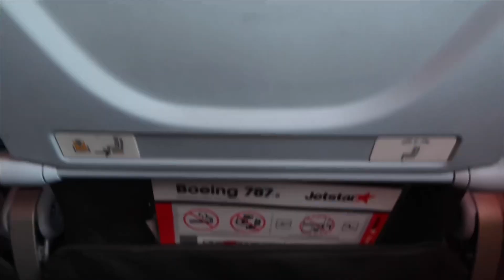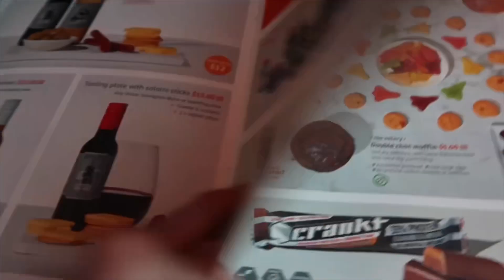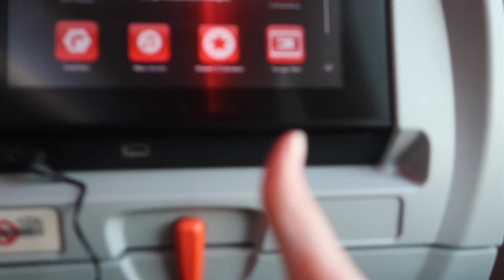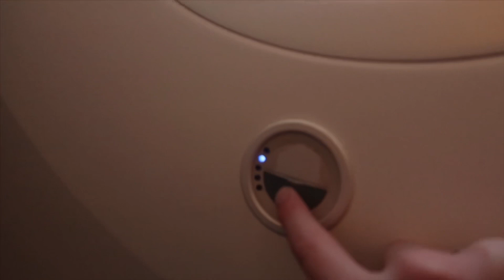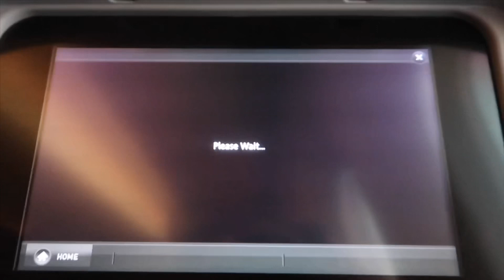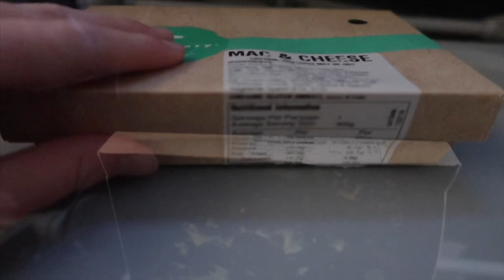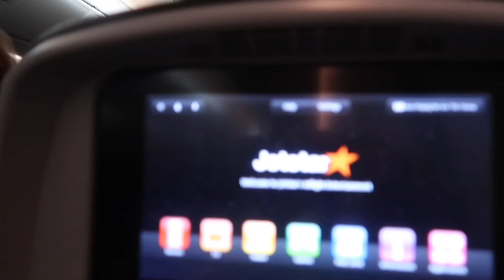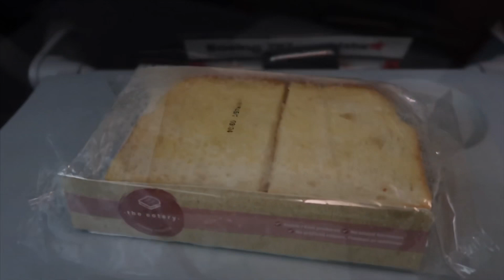Jetstar 787 Dreamliner Economy Sydney to Honolulu review! Airline & aviation guide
Jetstar Australia is good low Coast Airline I gotta say! Earphones won’t that good tho I noticed! Remember Jetstar is Lo Coast Airline & u have to pay for food, drinks, Alcohol & TV Entertainment. Entertainment selection on Jetstar is a great! Just like Qantas Entertainment as Jetstar Australia is Qantas Lo Coast Airline. Food was ok! I had macaroni cheese for lunch & breakfast I had HAM & cheese sandwich! I gotta say macaroni cheese was ok bit planning but it was good enough for me! For breakfast ham & cheese sandwich was pretty good it had a good taste to it and was cooked well but the only thing I did not like about it was the bread! I give the flight a 7/10

Locations-Sydney international airport, Pacific Ocean, Honolulu airport!
Airline-(Jetstar Australia) lo Coast Airline owned by Qantas Australia!
Route-Sydney to Honolulu!